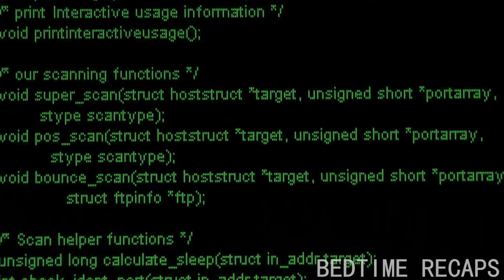In This School, Student Are Forced Into Battle Royale On An Island Until Only 1 Survive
42 9th graders are sent to a deserted island. They are given a map, food, and various weapons. An explosive collar is fitted around their neck. If they break a rule, the collar explodes. Their mission: kill each other and be the last one standing. The last survivor is allowed to leave the island. If there is more than one survivor, the collars explode and kill them all.